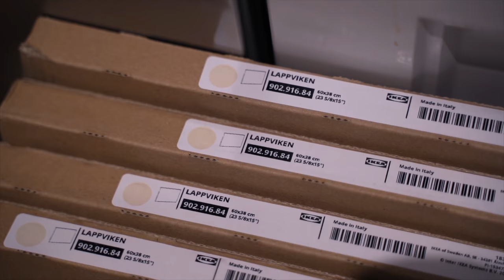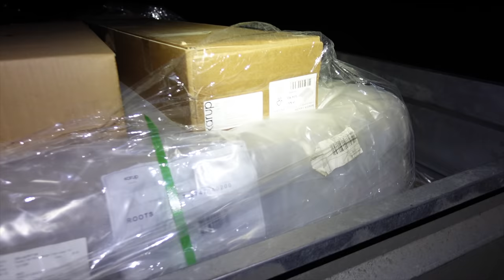Making some changes to our cabin | SVALBARD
This is the story of how our cabin came to be my home here on Svalbard. We bought it about 3 years ago and finished the renovations this year to make it our dream home in the arctic. I hope you enjoy the video!

Sofa: Karup Design - Roots 140
Stool: Karup Design
Mirror + cupboards: IKEA